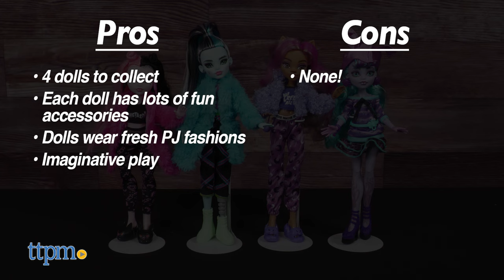Monster High Creepover Party Frankie Stein, Draculaura, Twyla, and Clawdeen Wolf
Are you ready for a sleepover? When you're in the world of Monster High, it's a creepover, and the four Creepover Party dolls are ready to have a spooktacular time. Collect Frankie Stein, Draculaura, Twyla, and Clawdeen Wolf in fresh pj fashions with sleepover essentials and their pets! Nighty night, ghouls! For full review and shopping info

NEW Monster High Creepover Party Dolls from Mattel! Frankie Stein, Draculaura, Twyla, and Clawdeen Wolf are having a slumber party! Each of the four dolls wears pajamas, comes with their pet, and includes lots of fun accessories. See it all in this video review!